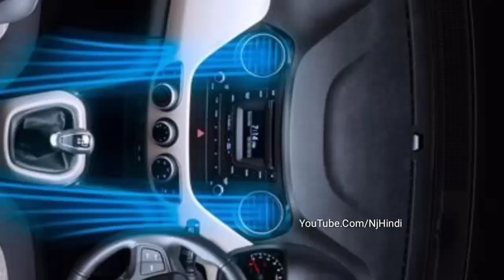मध्यम वर्गीय फैमिली के लिए आ गया Hyundai की इस सस्ती कार का नया अवतार !! Grand i10 Nios !! जानिये